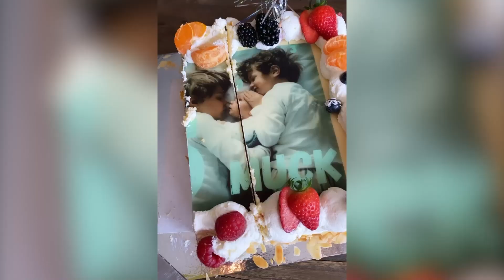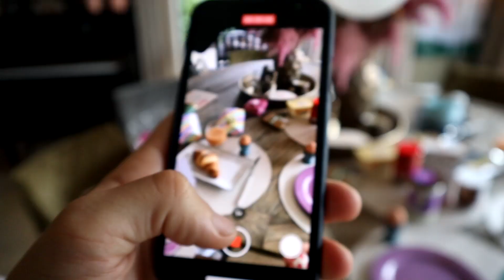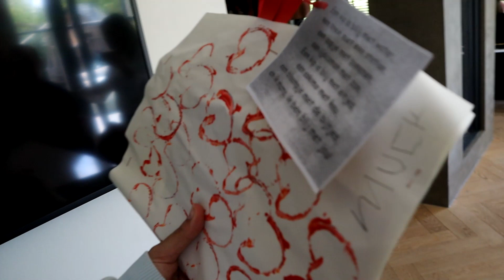Muck's 5de VERJAARDAG & MOEDERDAG! #80 | Kim Kötter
Vond je mijn vlog leuk? ⁣

• En even mijn socials op de rij:  ⁣